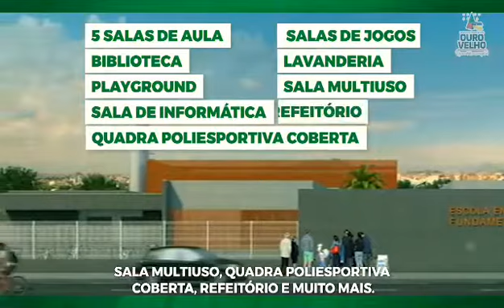Prefeito de Ouro Velho anuncia construção de escola no valor de R$ 6 milhões